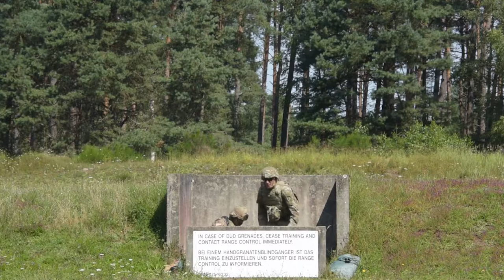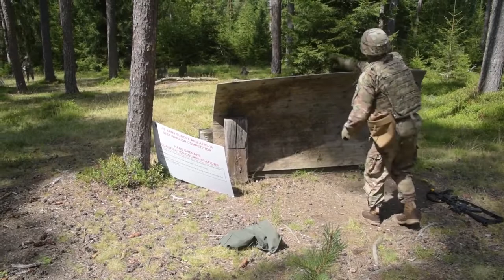U.S. Army Europe and Africa Best Warrior Competition 2021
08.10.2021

U.S. Soldiers from across Europe conduct the hand grenade lane during the U.S. Army Europe and Africa Best Warrior Competition at 7th Army Training Command's Grafenwoehr Training Area, Germany, Aug. 10, 2021. The six-day event challenges competitors to overcome an extensive set of tasks and missions designed to test their warfighting knowledge, physical fitness, battlefield skills in hands-on and situational testing, as well as individual oral and written examinations. (U.S. Army video by Markus Rauchenberger)

Film Credits: Video by Markus Rauchenberger

USArmy
EBWC
7ATC
StrongerTogether
USAREUR-AF